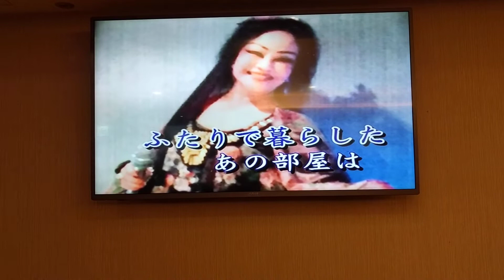美蘭翻唱 女の港町 志明一族 演歌秀